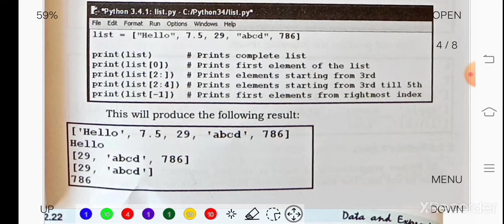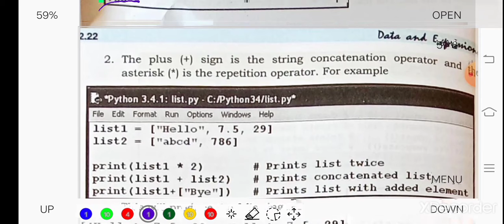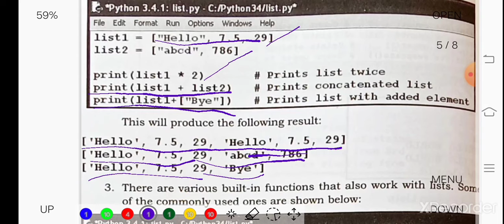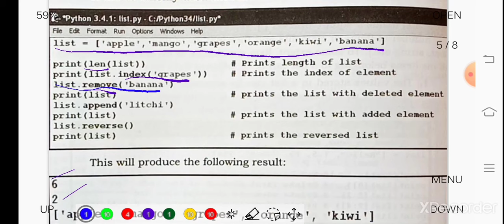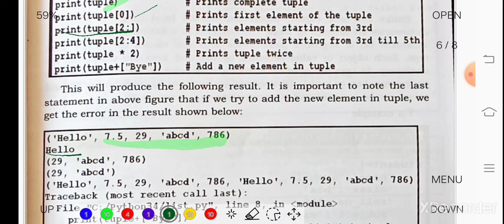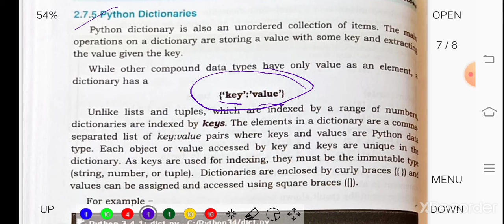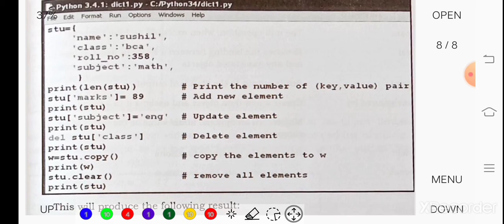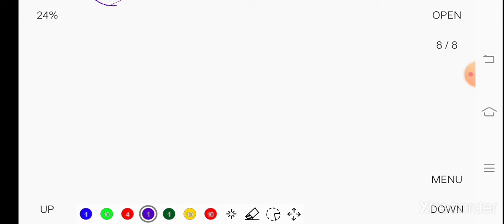Python data types part 2|in Punjabi|by Prof. Rohit Sharma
Python data types part 2